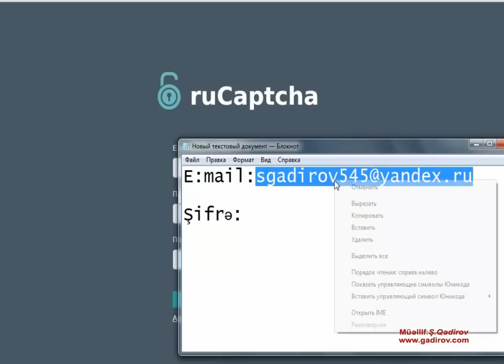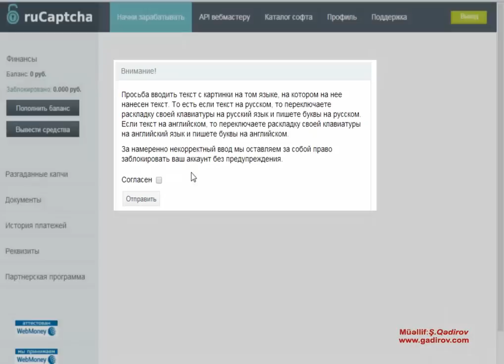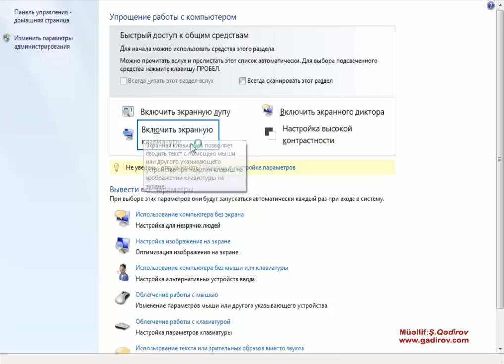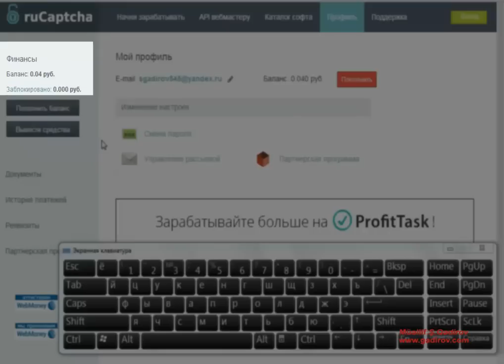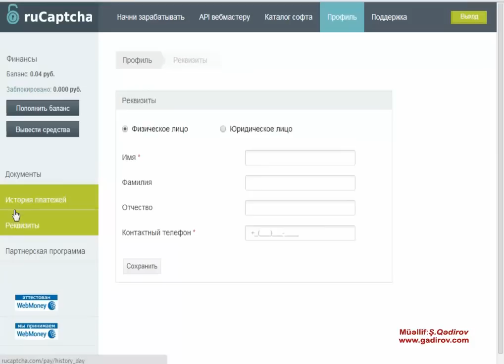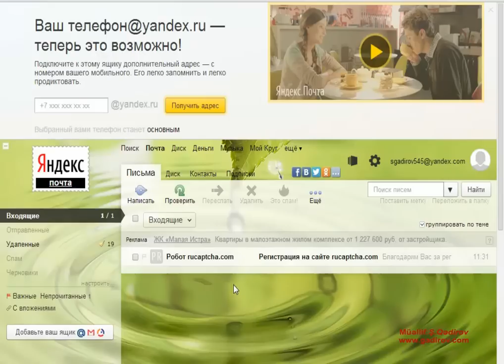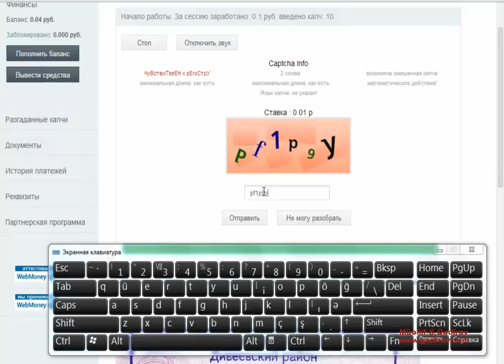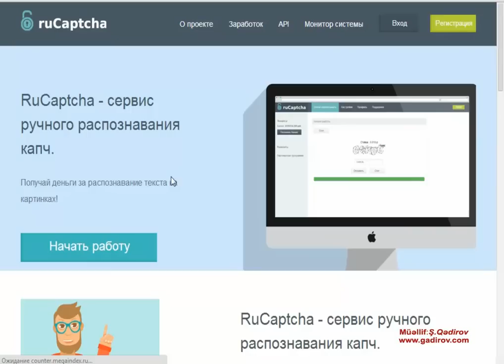Rucaptcha saytı ilə pul qazanmaq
Qeydiyyat zamanı sizə saytda işləmək üçün test sualları təklif ediləcək.Əgər onlara düzgün cavab yazsanız onda saytda qeydiyyat oluna biləcəksiniz. Odur ki, bu çətinliyi nəzərə alıb sizə sualların doğru cavablarını deyirəm.

Əziz oxucularim seosprinden qeydiyyatdan kecmek ucun yeni videoderslik.
Внимание!!! При регистрации вам необходимо будет пройти тест: Вот ответы на тест:
1-ый ответ: Рекламодатель
2-ой ответ: Аккаунт будет удалён
3-ий ответ: Категорически запрещено
4-ый ответ: Запрещено
5-ый ответ: Не может. Деньги можно потратить только на рекламу
6-ой ответ: Баланс и площадки обнуляются, деньги не возвращаются, рефералы свободны
7-ой ответ: Покинуть проект
Burada pul qazanmaq üçün 5 metod təklif olunur.
как быстро заработать деньги в интернете,
как заработать деньги в интернете без начального капитала,